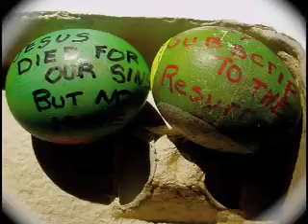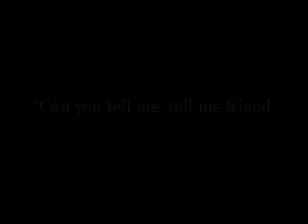Happy Easter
Happy E to my Buddies